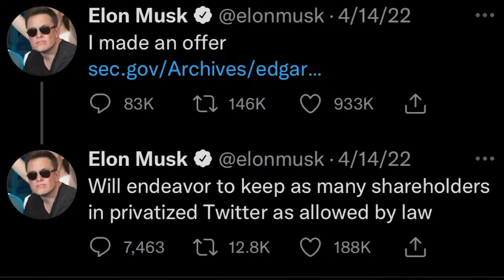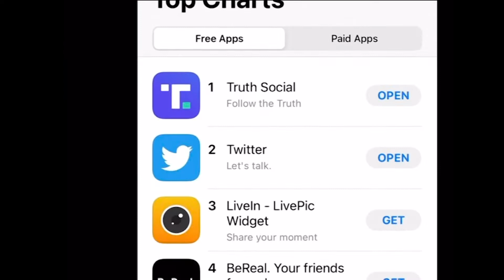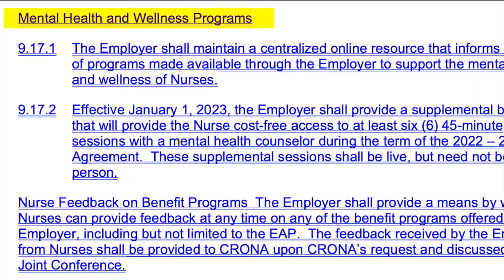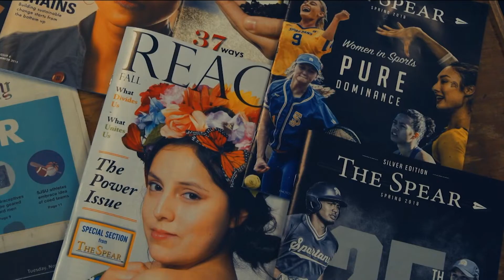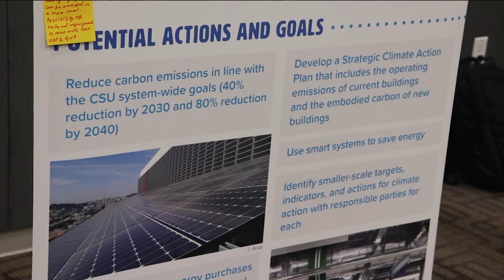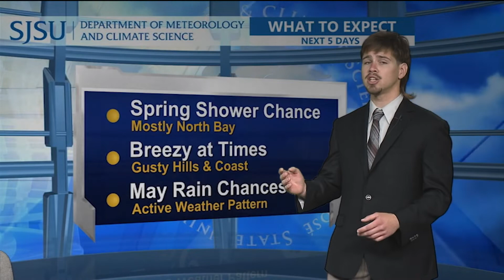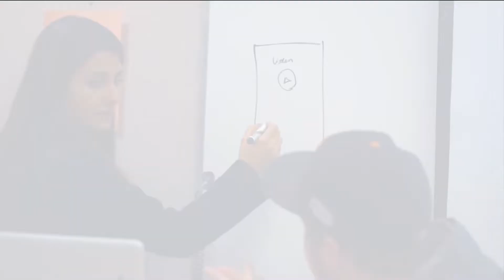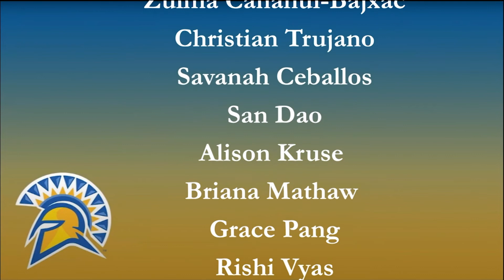Update News 04-28-22